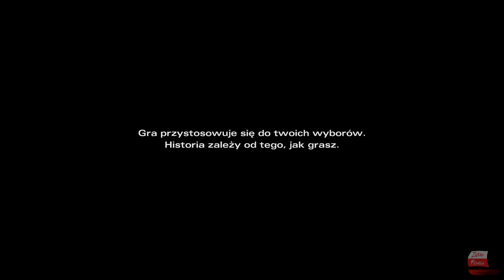The Walking Dead: Michonne (PL) - Gameplay | Bez Komentarza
The Walking Dead: Michonne to epizodyczna gra przygodowa studia Telltale Games, oparta na serii komiksów The Walking Dead. Rozgrywająca się między numerami 126 a 139 serii komiksów gra przedstawia wydarzenia związane z tym, co robiła Michonne podczas jej tymczasowego odejścia od grupy ocalałych kierowanej przez Ricka Grimesa w środku apokalipsy zombie. Trzyodcinkowa seria została wydana w okresie od lutego do kwietnia 2016 r.